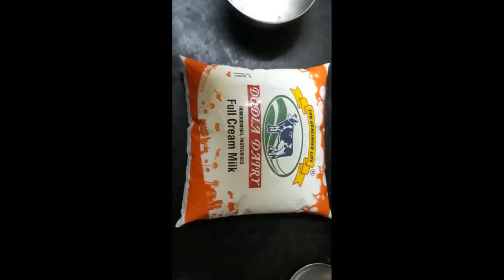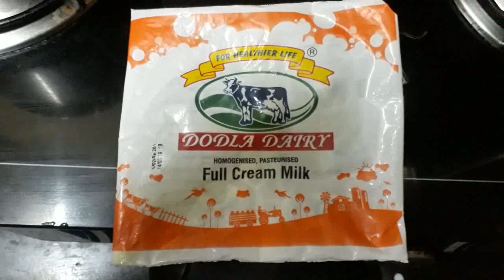இனி வீட்டிலேயே செய்யலாம் பால் ஐஸ் சுவையாக செய்வது எப்படி/குச்சி ஐஸ்/PAAL ICE in tamil/sweet milk ice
Hai friends🤝😎

*Welcome to all my Youtube Channel Friends*

1. Srika Family Samayal🔻

2. Online Tech🔻

 3. MP(muruga perumal) Videos🔻

       **Thank you so much my friends🤝**